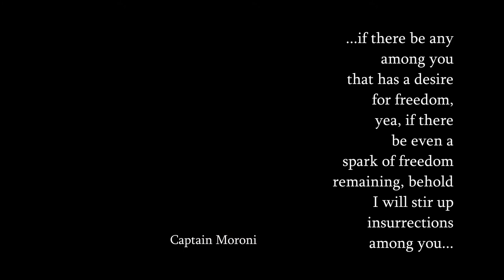Episode 24 - Faith and Freedom with Coy